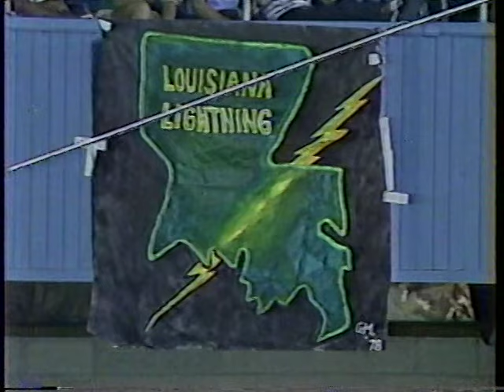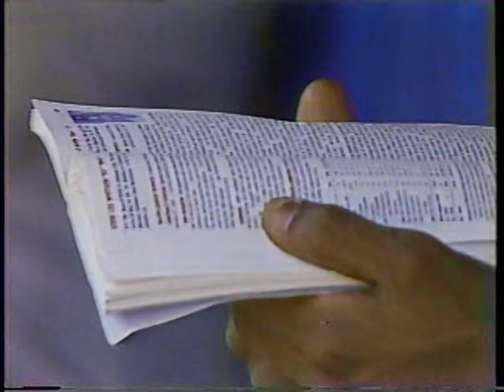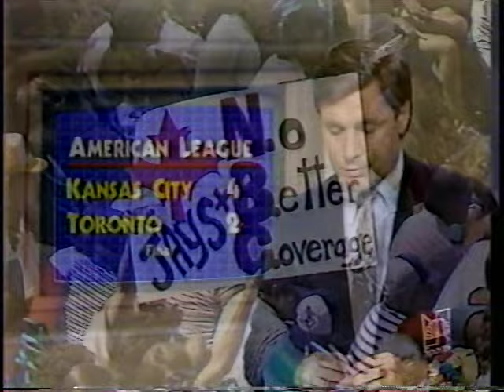Red Sox vs Yankees (8-17-1985, joined in progress bottom 2nd)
Our videotape copy starts in the bottom of the 2nd of this NBC Game of the Week telecast between the Boston Red Sox and New York Yankees August 17, 1985. Vin Scully and Joe Garagiola are in the booth. Louisiana Lightning started for the Bombers.